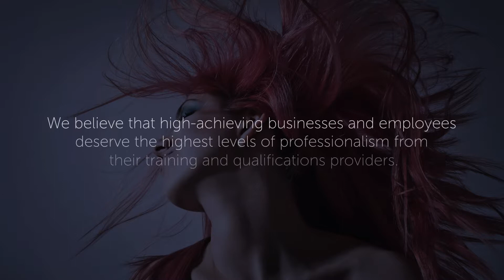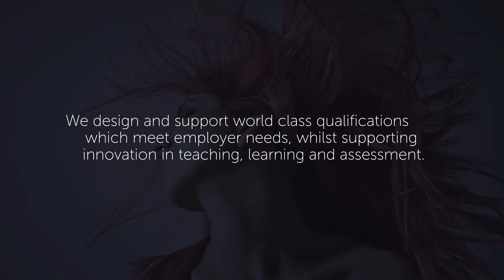Asessment Group Branding Video UK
Incorporating VTCT, ITEC and Digital Assess.